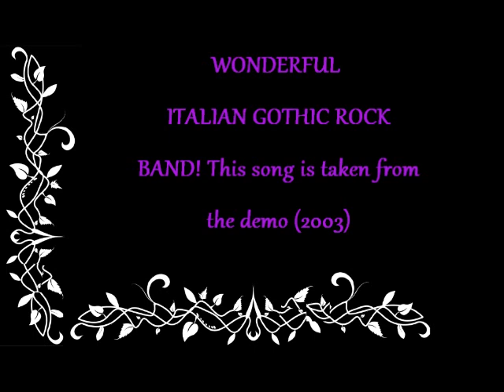Svenia (Gothic Rock 2003)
Amazing wonderful Italian Gothic Band! *.*